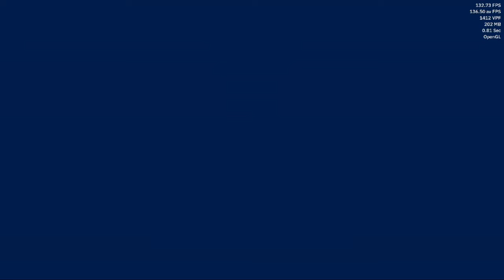beat4sprite: SoundWaves collection test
I like how it looks so far.